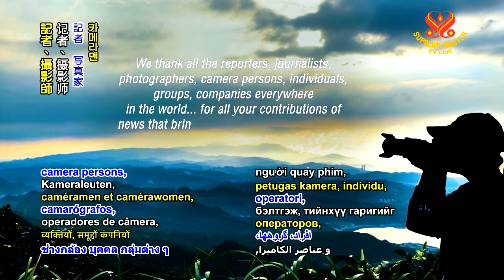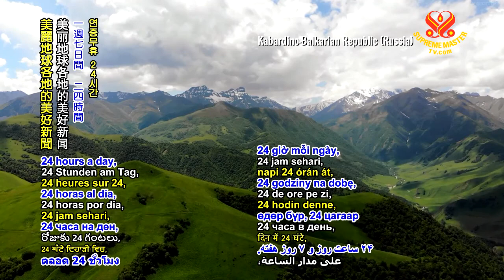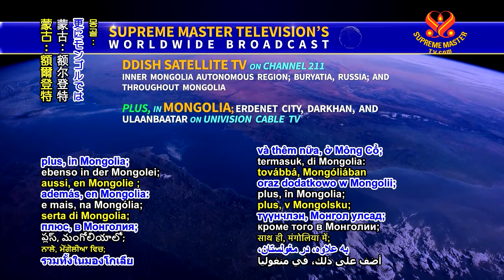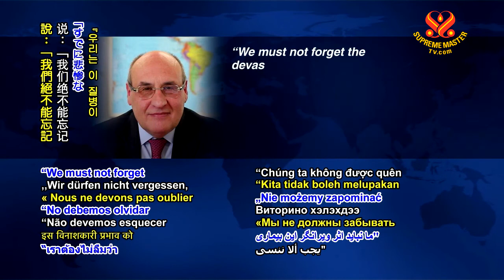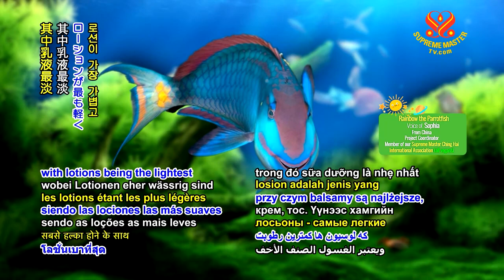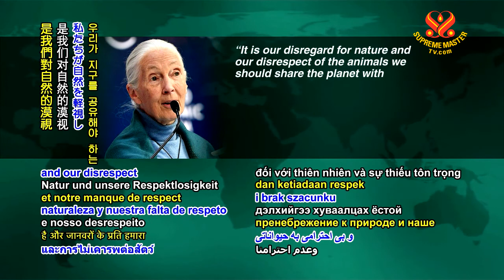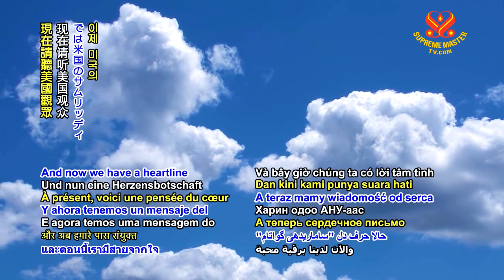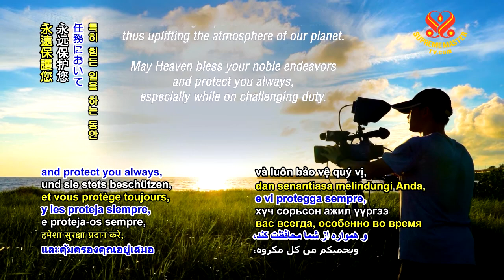Supreme Master TV Live 2020 06 08